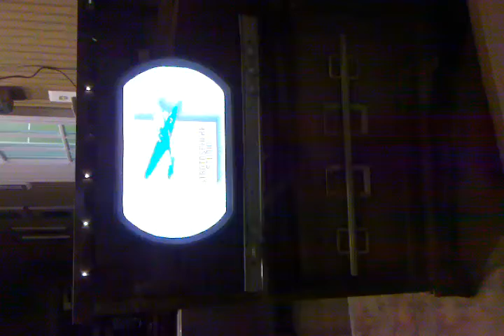retrofitted 1950's tv in my office window with a "coming soon" message.